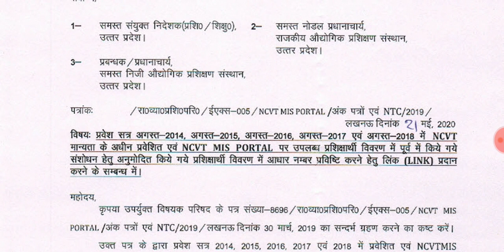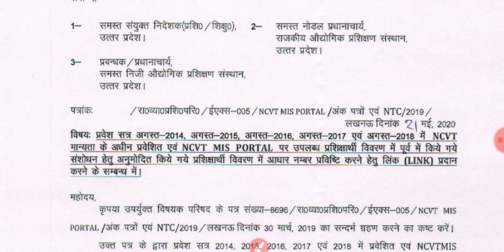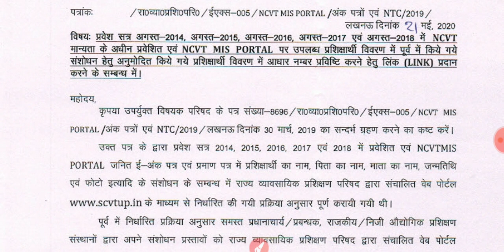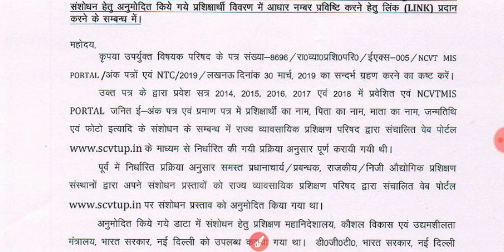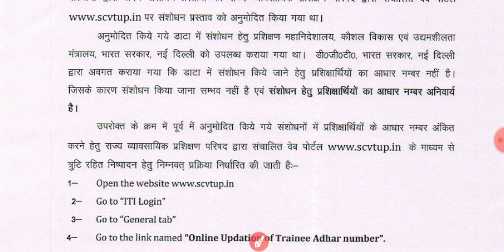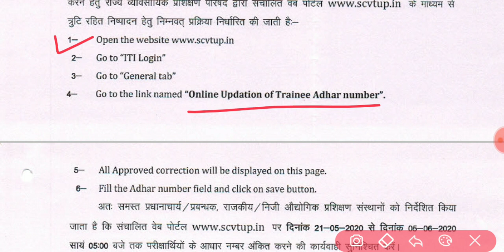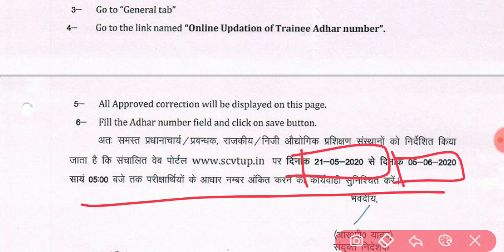DGT NOTICE FOR ITI STUDENT||ADDHAR NO. UPDATED IN ITI NCVT MIS |NCVT NOTICE FOR ADDHAR NUMBER UPDATE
आधार कार्ड अपडेट करने के लिए DGT ने जारी किया नया नोटिस|| प्रवेश पत्र 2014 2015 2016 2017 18 के छात्रों के लिए प्रोफाइल में लगाना होगा आधार नंबर|| आईटीआई छात्रों के लिए प्रोफाइल में आधार कार्ड जरूरी|| आईटीआई छात्रों के लिए अब आधार कार्ड नंबर लगाना अनिवार्य||

this video related to-:
Aadhar Card update in ITI student profile
Aadhar number update in ITI student profile NCVT mis portal
Aadhar number Kaise upload Karen ITI ki profile mein
dgt notice for IT student Aadhar Card update news
NCVT notice for all ITI student Aadhar Card correction in in ITI profile
ITI student Apne profile mein Aadhar number Kaise upload
ITI student apni profile mein NCVT mis portal par jakar Aadhar number Kaise upload Karen
how to Aadhar number update in NCVT mis portal ITI student profile